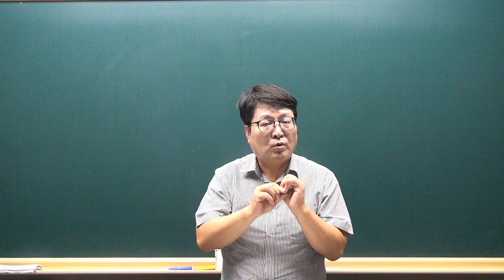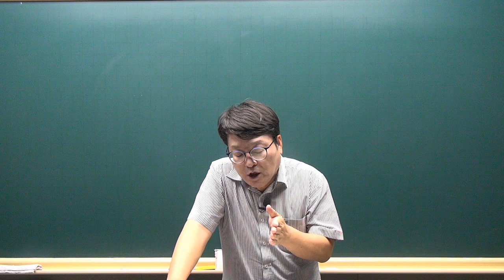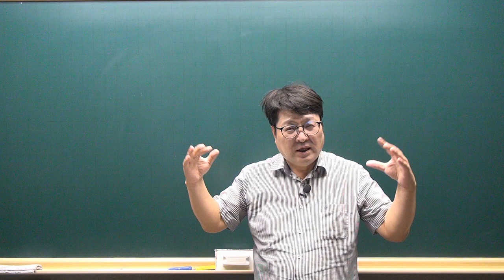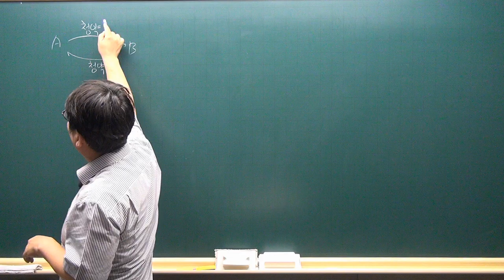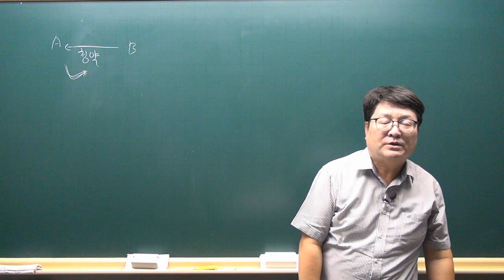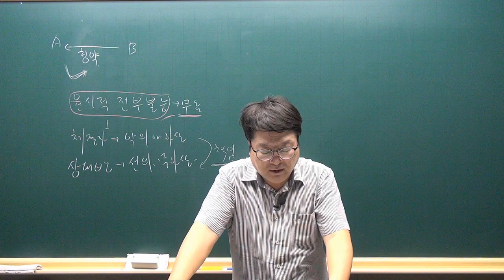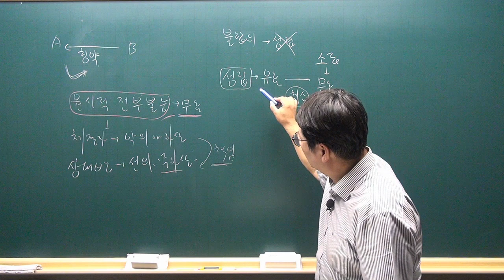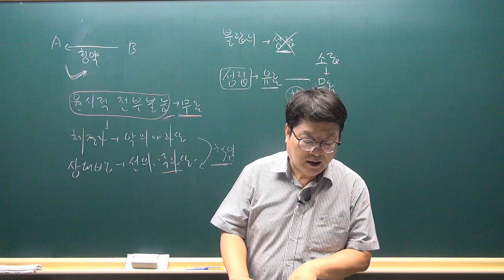[공전무 - 공인중개사 무료인강] 2023년 공인중개사 시험과목 민법및민사특별법 안영찬 교수 기출예상문제풀이 23강